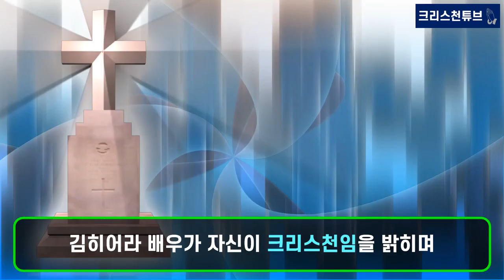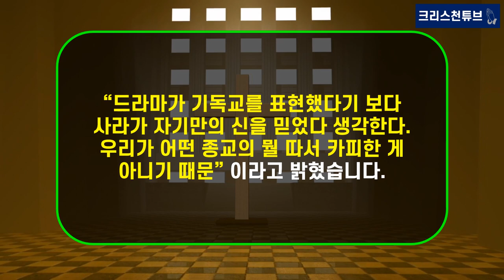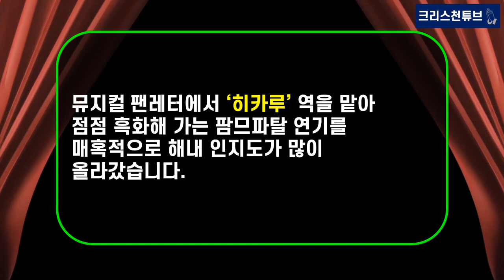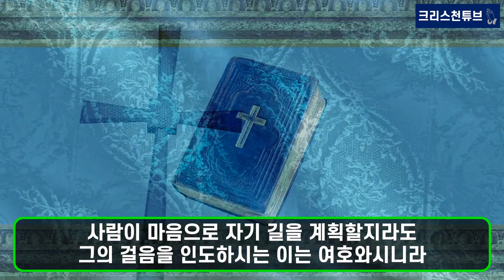[기독교 연예인] 크리스천 '김히어라'! 넷플릭스 ‘더 글로리’ 목사 딸 ‘이사라’! 기독교 아닌 자신만의 신을 믿었다! 기독교 집안!